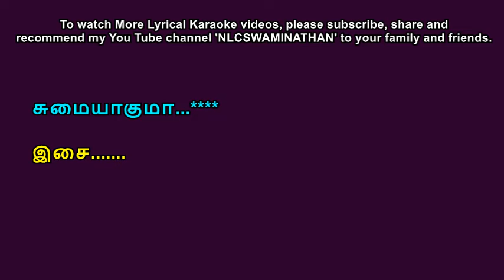Kaveri oram Kavi sonna kadhal Lyrical Karaoke